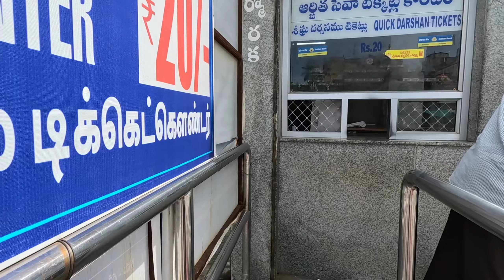tirupati city tour || tirupati city tourist places || tirupati balaji full information 2023